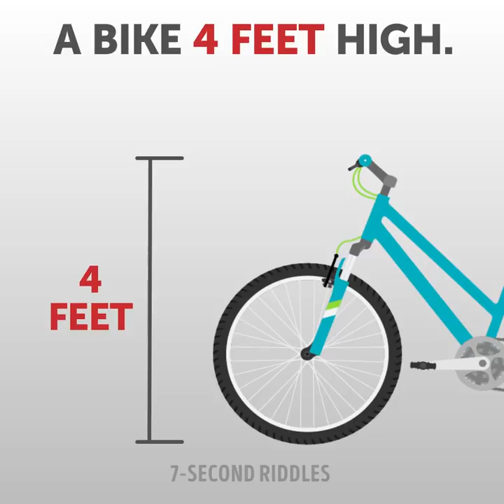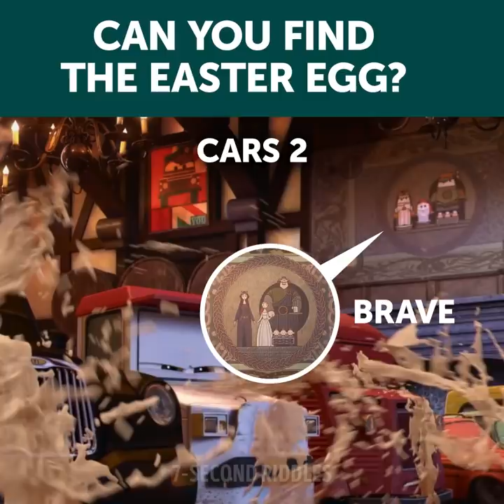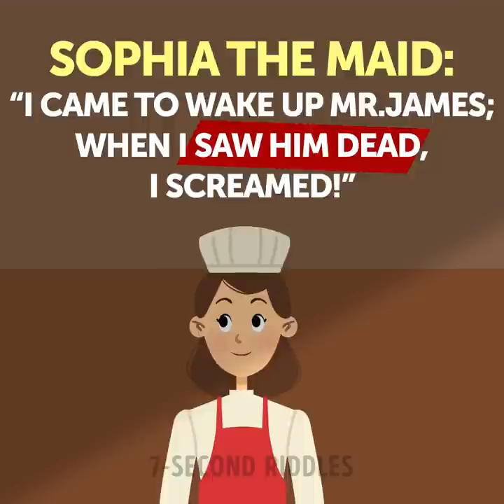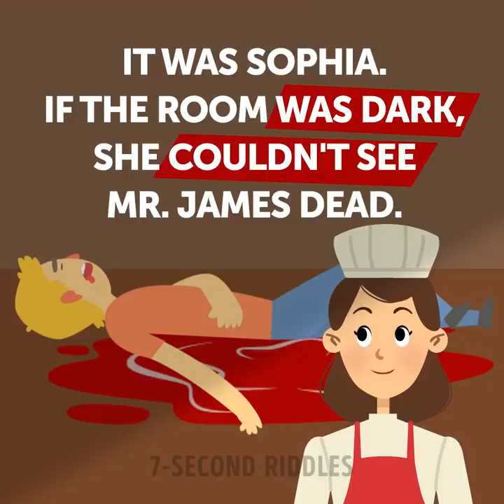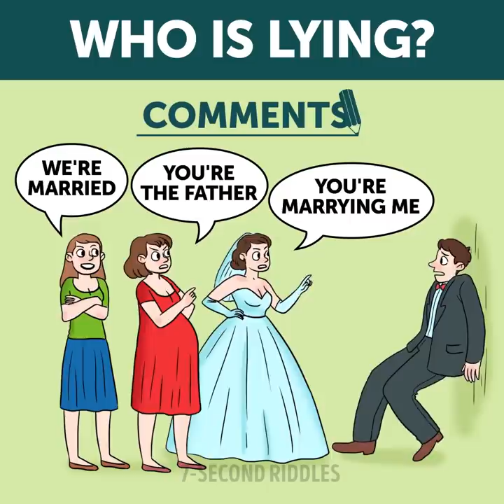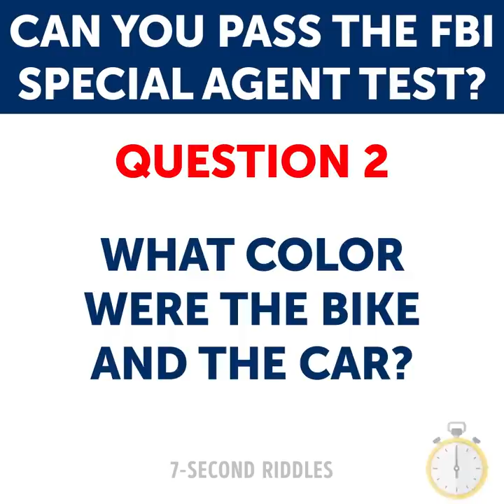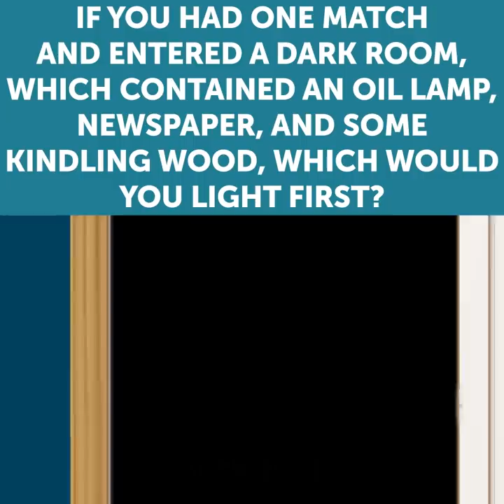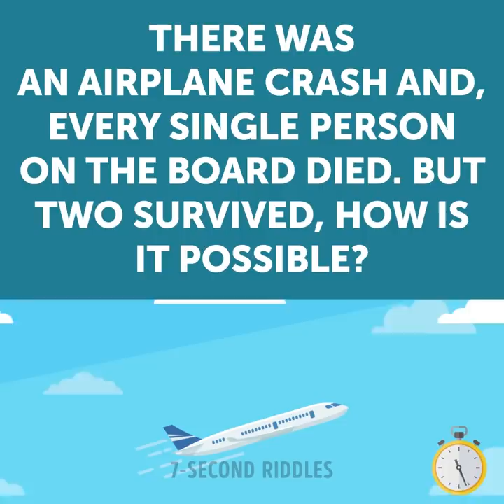WAKE UP YOUR BRAIN WITH THESE 12 TRICKY RIDDLES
Wake up your brain with these 12 tricky riddles and puzzles! If you want to have a good brain workout, then these cool puzzles are right for you. These tricky quizzes and brain games are pretty simple but only for those who have a high IQ score! To see how good you are at solving riddles, try these brainteasers out and share your answers to the most difficult ones.

00:14 - What would you do in this situation? To solve this tricky logical riddle you should think outside the box! And if you feel like you need more time to think don't be shy to pause the video!
01:42 - An incredible quiz on movies that will relax your brain and make you look at your favorite cartoons in a different way. Are you attentive enough to find them all? If you've never noticed these easter eggs before, you should definitely watch them again!
04:20 - Tricky crime riddle that will puzzle even the most experienced detective out there! Only those with a high IQ (like your my dear RiddleSolver) will easily crack this hard riddle. If for some reason your brain is tired today and you just can't crack this tricky riddle, then just sit back and wait for the answer, I won't tell anybody you did that :)
06:21 - A tricky picture puzzle that will boost your brain and eyesight. I haven't met a person who could find all the mistakes yet, so maybe you'll be the first? A set of cool puzzles for kids and adults to give your brain a good workout!
08:13 - A visual test to train your logic and imagination! Who do you think is lying and why? Share your thoughts in the comments!
09:17 - This FBI test will prove whether you have the right mind to be a special agent. These quiz questions will test your photographic memory and ability to take in all the information at once! These hard riddles will seem easy, but once you try to solve them, you'll realize that it's not easy to be an agent 🕵
11:47 - A set of tricky logical questions to tease your brain and sharpen your logic! Try to give as many correct answers as possible!